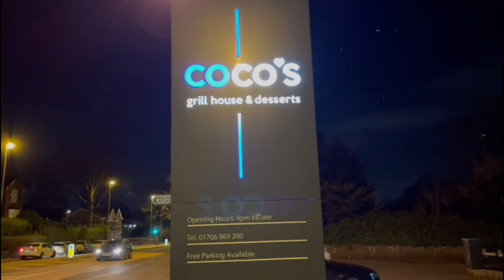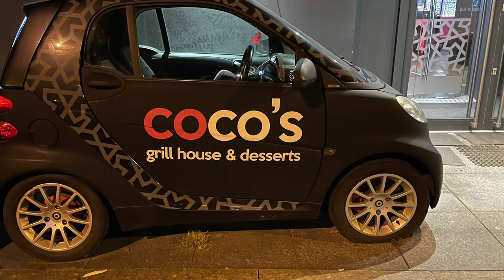Dawat at Coco’s grill house & dessert-Rochdale- hosted by Pahpa Kalah Khan, kahnni wale.